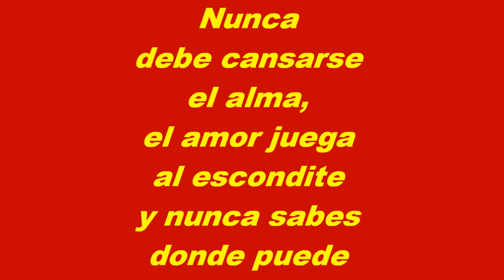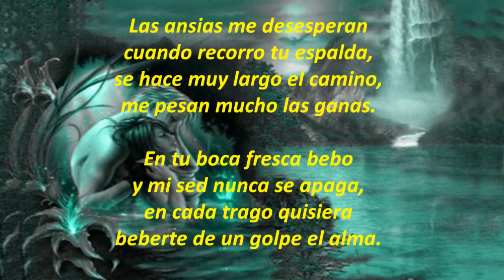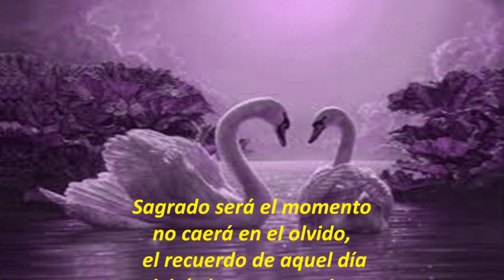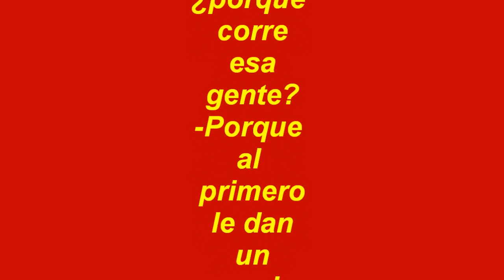Celos del viento M B Ibáñez